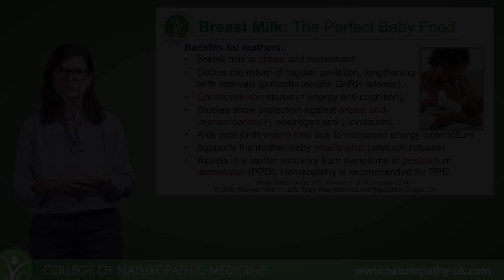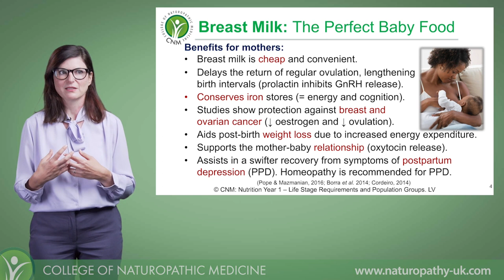Benefits of Breastfeeding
Breast milk is cheap and convenient; breastfeeding conserves iron stores and aids post-birth weight loss. Learn more in this video taken from the course Naturopathic Nutrition